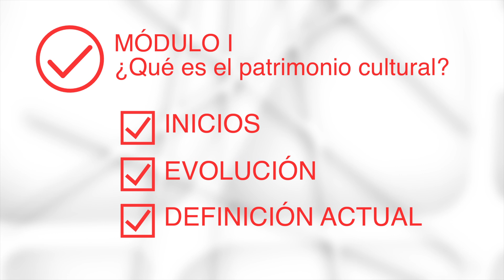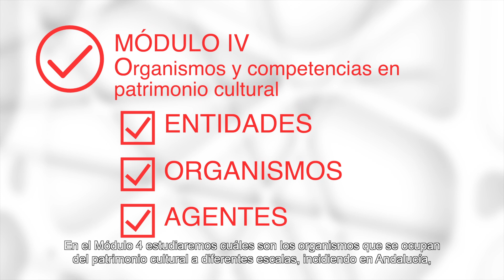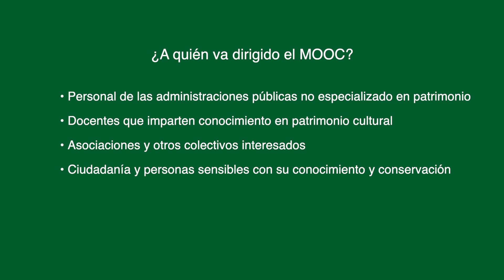MOOC Patrimonio Cultural de Andalucía (3ª Edición)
3ª edición del MOOC Patrimonio Cultural de Andalucía.

MOOC Patrimonio Cultural de Andalucía es un curso abierto a toda persona que desee participar, gratuito y en línea, organizado por el Instituto Andaluz del Patrimonio Histórico (IAPH) en colaboración con el Instituto Andaluz de Administración Pública (IAAP). El curso se imparte del 3 de mayo al 14 de junio de 2023.

Va dirigido a todas las personas interesadas en el patrimonio cultural de Andalucía, sensibles a su conocimiento, conservación, difusión y uso social. Todo el alumnado que finalice el curso recibirá un certificado de asistencia. Si además eres empleado o empleada de la Junta de Andalucía, recibirás un certificado de aprovechamiento.

Los contenidos del curso se estructuran en cinco módulos:

- MÓDULO I. ¿Qué es el patrimonio cultural?

- MÓDULO II. Patrimonio Cultural de Andalucía

- MÓDULO III. Salvaguarda del patrimonio cultural

- MÓDULO IV. Organismos y competencias en patrimonio cultural

- MÓDULO V. Patrimonio cultural y sociedad